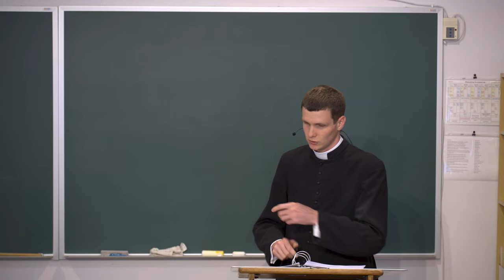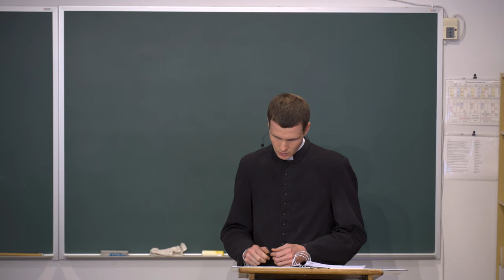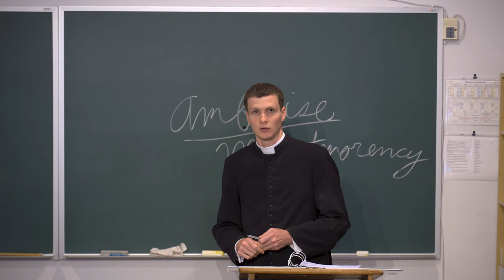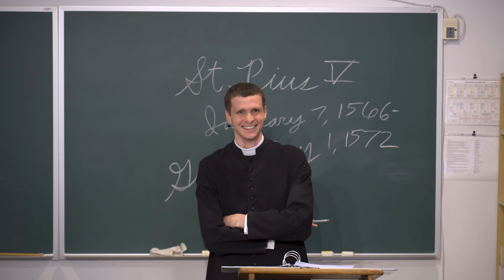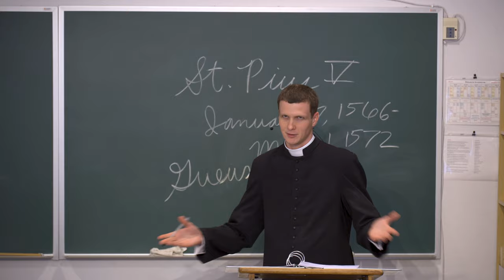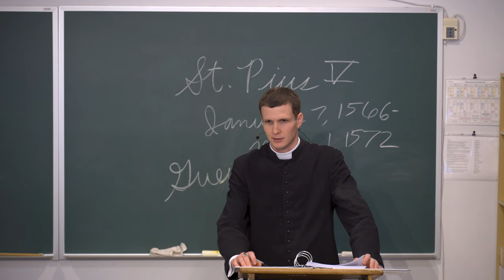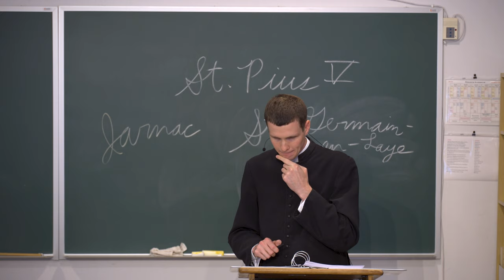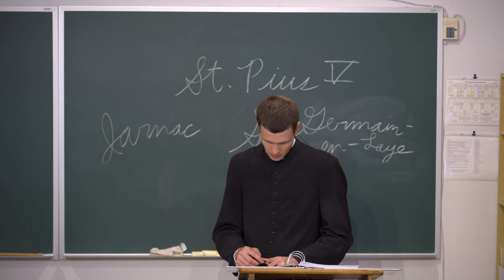Church History V - Lecture 28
Wars of Religion in France

14:07 - Pope Pius V
30:55 - Wars of Religion continue in France
38:20 - Treaty of St. Germain-en-Laye
42:50 - Church in England - Mary Stuart